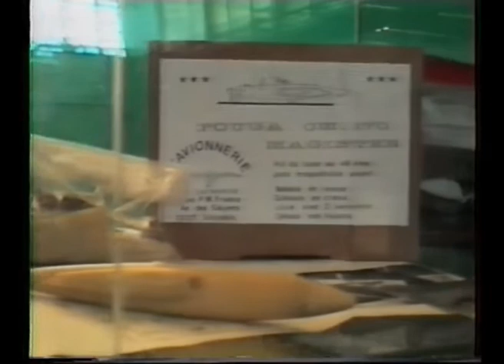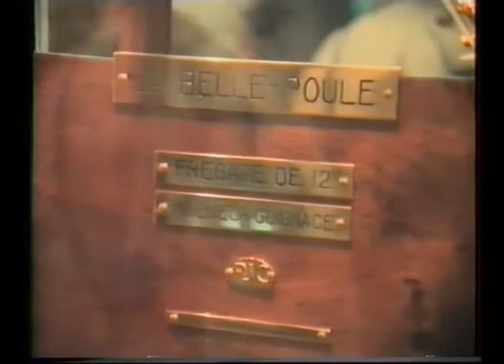1993 Salon de la maquette à Paris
1993   Salon de la maquette à Paris